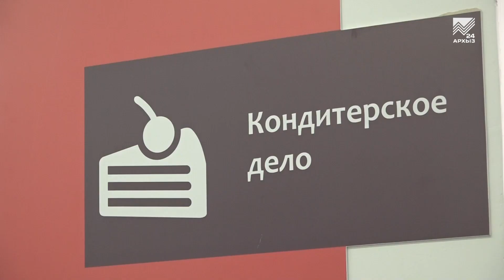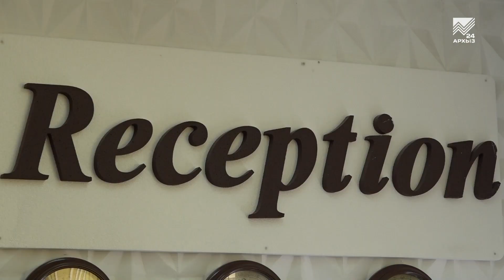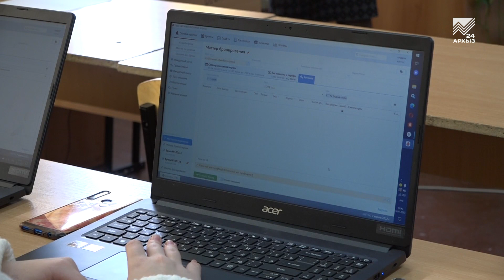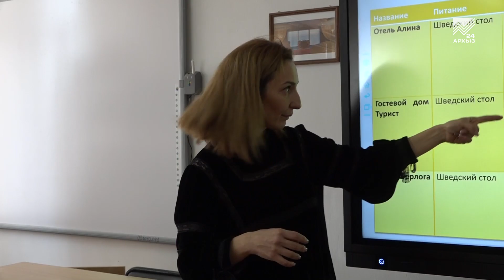В рамках проекта "Билет в будущее" школьники Черкесска попробовали себя в роли работников турсервиса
IT, виртуальная реальность, биотехнологии - сферы, где постоянно появляются новые специализации. Согласно статистике на 2022 год эти направления являются самыми актуальными на рынке труда. А в такой туристической республике, как Карачаево-Черкесия к этому списку прибавляются еще и специальности в сфере туризма, сервиса, а также кулинарии и банковского дела. К запросам рынка труда в регионе прислушиваются и занимаются ранней профориентацией молодежи. Чтобы востребованные вакансии были заполнены. В рамках проекта "Билет в будущее" школьники попробовали себя в роли кондитеров, администраторов отелей, туристических работников и не только. Наша съемочная группа познакомилась с ребятами и узнала, что насколько привлекают молодое поколение эти рабочие специальности.